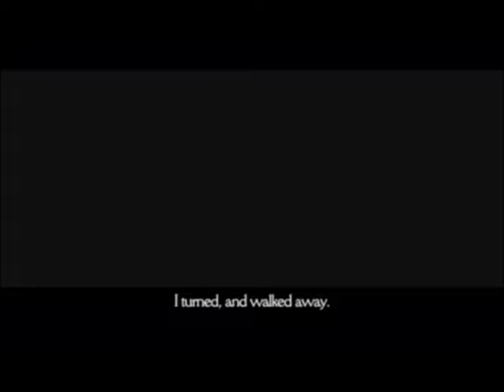Let's Play Final Fantasy Tactics: War of the Lions ep 7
Let's Play Final Fantasy Tactics: War of the Lions ep 7. The one where I make poor choices in tactical combat and rely on sheer dumb luck to save the day.